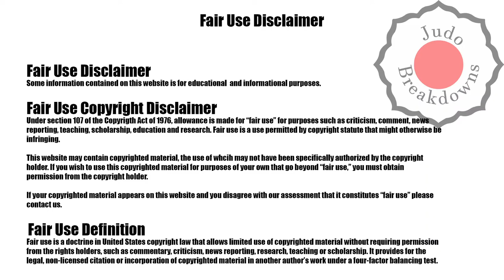Judo Womens - Hilde Jager vs. Avia Malka - U70 Grand Slam Tel Aviv 2022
Judo Womens
Hilde Jager from Netherlands
vs.
Avia Malka from Israel
U70 Grand Slam Tel Aviv 2022